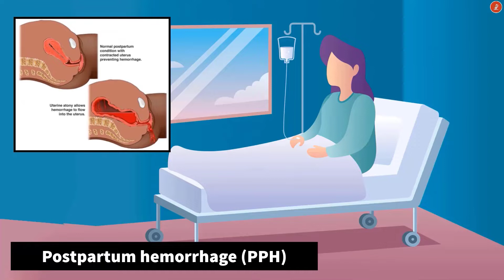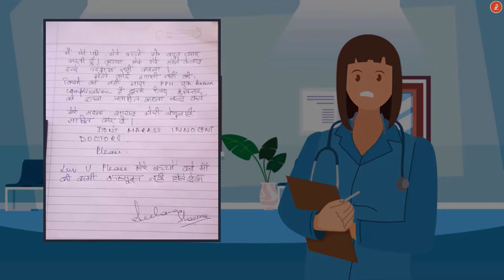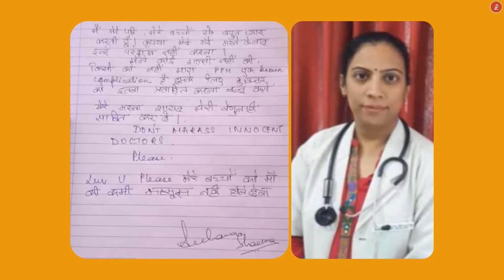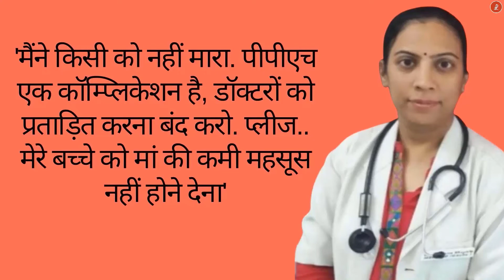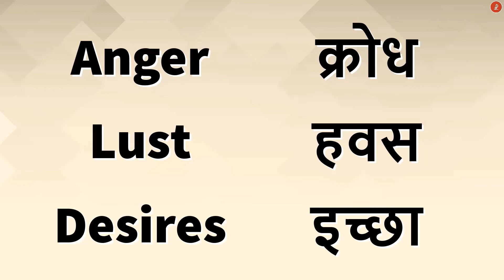Anger management| Social Cost of Anger| Dr Lokesh Bhatia | LOK TALKS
do watch first recent uploads on same topic.

Anger Management is one such complicated topic that more we learn less we know about it.
Talking about Social effects of Anger, in this video by mentioning 2 recent mishaps.
This is part 3 of Anger management series…

Anger is one such emotion which effects musculoskeletal system in such a manner that not if one can understand how and why management Anger one can be comfortably address chronic Musculoskeletal pains in one’s body.

My name is Dr Lokesh Bhatia, Orthopaedic Surgeon, working in Asterdmhealthcare, Qatar, for last 8 years, prior to Current job I was working in MOH, KSA, Aseer region as Specialist Orthopaedic Surgeon, for 8.6 years.
In India, practised there for more then 8 years, as Orthopaedic Surgeon and Medical Director.
Did MBBS (1985)from MGM Medical College, Indore, and did D. Ortho(1996) from Mumbai, worked in Pune in different Orthopaedic Hospitals for 5 years.
Father of a son, who is graduating E and CE in UBC VANCOUVER CANADA.
Husband to a Superwoman who herself is Consultant Neurophysician
Off late in last 2 years Evolved to become a Life Coach…which is Philanthropy project. To help people, based on my life experience whatever the best way I can…and that only inspired me to be on YouTube :LOK TALKS
A Passionate photographer and Videographer.